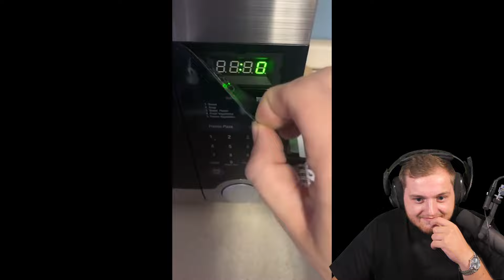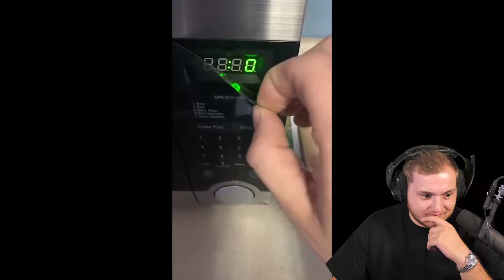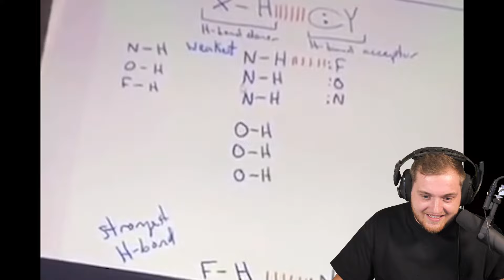😂🤭Trymacs REAGIERT auf "UNUSUAL MEMES " | Trymacs Stream Highlights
Heute reagiert Max auf Daily Dose of Internet und Unusual MEMES!

Viel Spaß!

• Twitch (Livestream fast täglich ab 18/19 Uhr!)